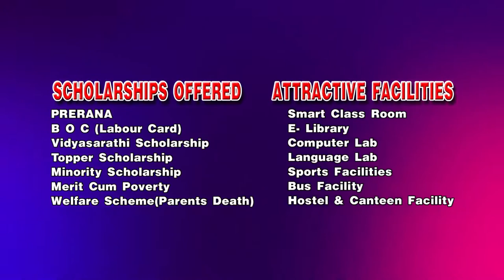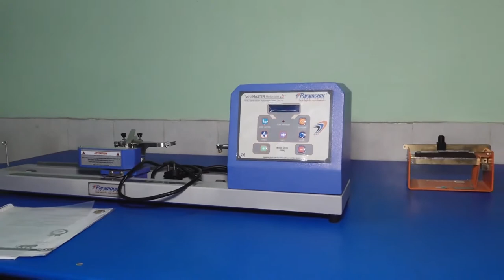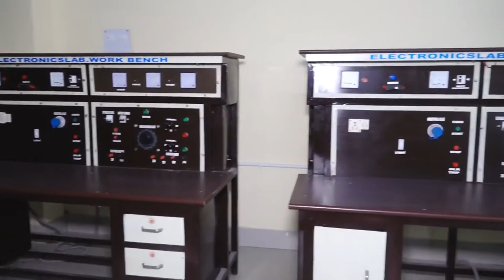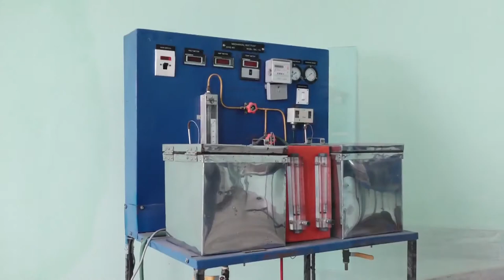Beautiful collage of government polytechnic Bhadrak